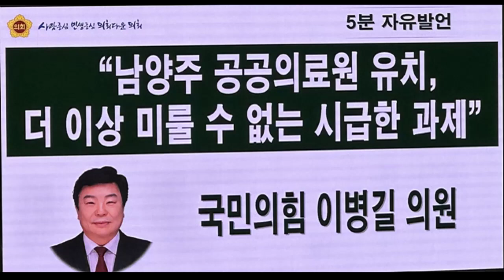“남양주 공공의료원 유치,더 이상 미룰 수 없는 시급한 과제”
[양해용 기자]=경기도민의 건강권과 생명권 보호를 위해서 동북부 지역
의 의료 체계 개선은 매우 시급한 과제라고 강조